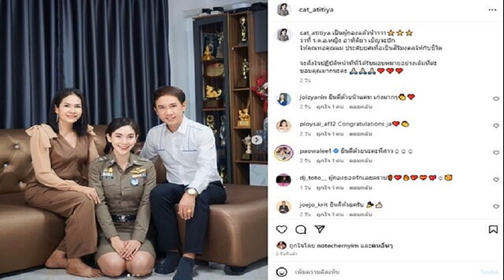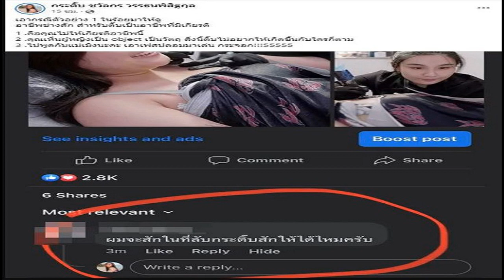เปิดประวัติ แคท อาทิติยา เจ้าของมงนางงาม2เวที ลูกทุ่งสาว สู่ผู้กองคนสวย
คว้ามงมิสแกรนด์-นางสาวไทยการันตีความสวย รู้จัก แคท อาทิติยา จากนางงาม-นักร้องลูกทุ่ง กว่าจะมาสู่ตำแหน่งผู้กองสาว

ขึ้นแท่นหมาดๆตำแหน่ง ผู้กองสาว แคท อาทิติยา เบ็ญจะปัก วัย27 อดีตนักร้องและนางงาม ที่ผันตัวเองเข้ารับราชการตำรวจ วันนี้ เพิ่งโพสต์สร้างความภาคภูมิใจทั้งตัวเองและครอบครัวไปอีกขั้นกับการเลื่อนยศเป็น ร.ต.อ.หญิง อาทิติยา เบ็ญจะปัก และยังดูแลงานในวงการบันเทิงเป็นผู้บริหารรายการคอนเสิร์ตลูกทุ่ง
อ่านข่าว เปิดใจ ‘แคท อาทิติยา’ จากนางงาม นักร้องลูกทุ่ง สู่บทบาทใหม่ ข้าราชการตำรวจ
โดย แคท เคยเปิดใจกับ ข่าวสดออนไลน์ ไว้เมื่อปี 2564 ถึงเส้นทางความฝัน ไม่ว่าจะเป็นบทบาทการเป็นนักร้อง นางงาม และการผันตัวเป็นข้าราชการตำรวจ เพราะมีคุณลุงเป็นตำรวจอยู่ที่จังหวัดนครราชสีมา อยากจะเป็นเหมือนคุณลุง ได้ศึกษาข้อมูล ทำตามกระบวนการสอบเข้าจนประสบความสำเร็จ ใช้ระยะเวลานานมากๆ กว่าจะประสบความสำเร็จ

ความสวยระดับมีมงการันตี เคยเป็นนางงามตำแหน่งมิสแกรนด์ศรีสะเกษ 2018 ด้วยเส้นสายนางงามชอบตั้งแต่เด็ก มงศรีสะเกษเป็นมงแรกในชีวิต ล่าสุด แคท ยังมีมง นางสาวไทย ชลบุรี ผู้เข้าประกวดนางสาวไทย ประจำปี 2566 ด้วย
ส่วนงานนักร้องลูกทุ่ง คุณพ่อคุณแม่จะเป็นคนร้องเพลงอยู่แล้ว คุณพ่อจะเป็นแนวลูกทุ่งอีสานหมอลำ คุณแม่จะแนวลูกทุ่งแท้ แคท ไปเรียนที่สถาบัน Star Maker ของครูอ้วน มณีนุช ตอนนั้นร้องสตริง ไม่ได้ร้องลูกทุ่งมาก่อนเลย ก่อนจะมาจับสายร้องลูกทุ่ง ขึ้นเวทีแรกมีครูเพลงมาทักและได้เข้าสู่วงการนักร้องลูกทุ่ง

ผลงานเพลงแรก ขอโทษโสดค่ะแนวลูกทุ่งป๊อบ และ เพลงกินรี สาวปากแดง และเพลง เอะอะ แนวลูกทุ่งแดนซ์ ทั้งยังโคฟเวอร์เพลง รักควรมีสองคน ได้คุณแพร เมียหลวงที่เป็นข่าวดังมาร่วมฟีเจอริ่งด้วย แม้เป็นตำรวจก็ยังไม่ทิ้งงานเพลงด้วย
โดย แคท ยังเป็นผู้บริหาร บริษัท CAT Organizer และรายการลูกทุ่งประเทศไทย ททบ.5 จัดคอนเสิร์ตคาราวานลูกทุ่งหมอลำทั่วประเทศไทย ด้วย